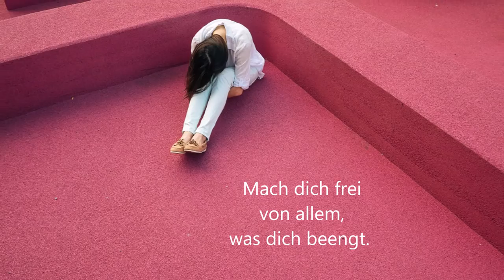Mach dich frei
aus der CD „Du bist großartig!“
gesungen von Anna & Lea

1. Mach dich frei, von allen schlechten Gedanken.
    Mach dich frei von allen Vorurteilsschranken.
    Mach dich frei von allem, was dich beengt.
    Mach dich frei von allem, was dich kränkt.

R: Mach dich frei! (lala lalala) Mach dich frei! (lala lalala)
     Mach dich frei! (lala lalala) Mach dich frei! (lala lalala) 2x

2. Mach dich frei, um noch einmal zu beginnen.
    Mach dich frei, du kannst dabei nur gewinnen.
    Mach dich frei, um ganz bei dir zu sein.
    Mach dich frei, bring dich wieder ein.

3. Mach dich frei, für alles Gute im Leben.
    Mach dich frei, für Sonnenstunden und Regen.
    Mach d ich frei für alles, was Gott dir gibt.
    Mach dich frei, du wirst von ihm geliebt.